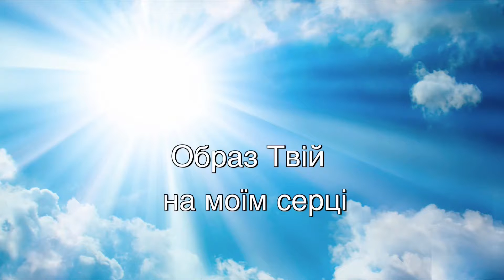Гімн №114 ОБРАЗ ТВІЙ НА МОЇМ СЕРЦІ а капелло дует (2018-05-27)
Християнський гімн "ОБРАЗ ТВІЙ НА МОЇИ СЕРЦІ" (DER AM KREUZ) №114 зі СЛУЖЕБНИКА УЛЦ 2003 року. Слова: H.Kingo (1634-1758), український переклад: Тарас Коковський (1956). Музика: Johann B. Konig (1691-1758). Співають Наталка Колупаєва-Реп’ях та Світлана Хаустова (Громада ВСІХ СВЯТИХ). Записано 27 травня 2018 року.